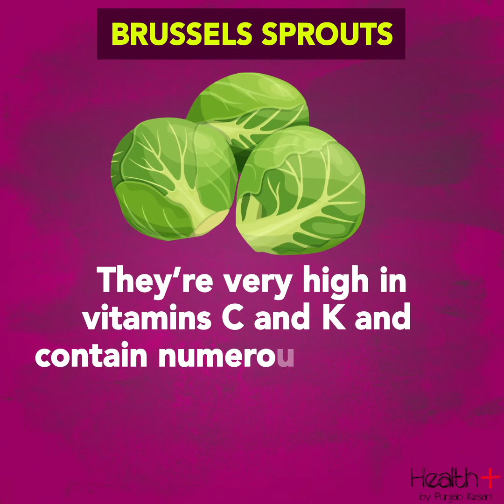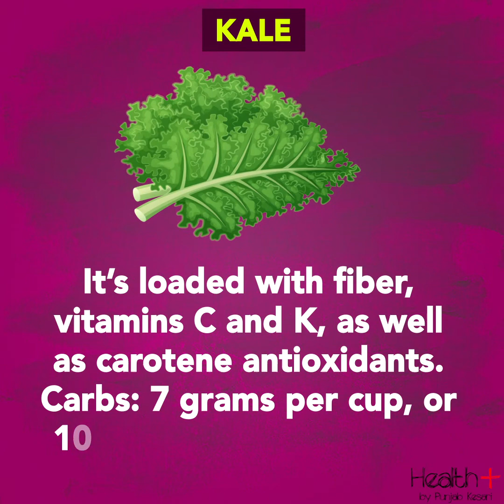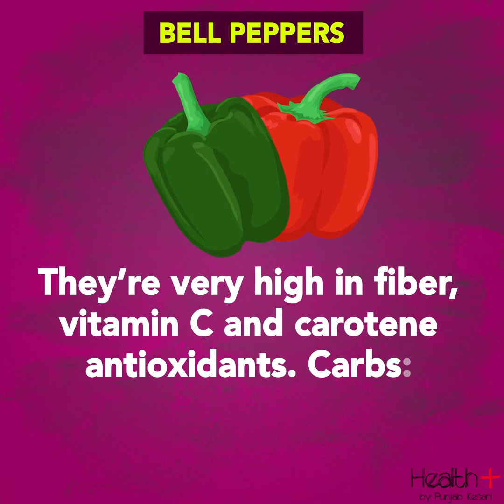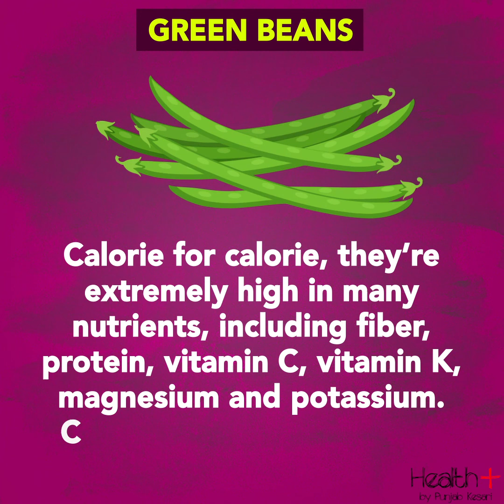6 Healthy Low-Carb Foods That Taste Incredible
6 Healthy Low-Carb Foods That Taste Incredible